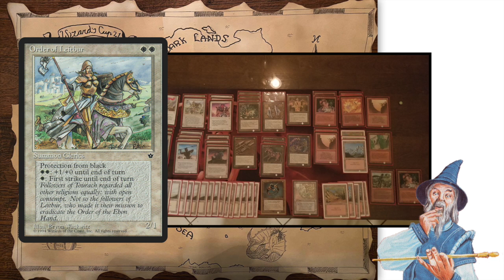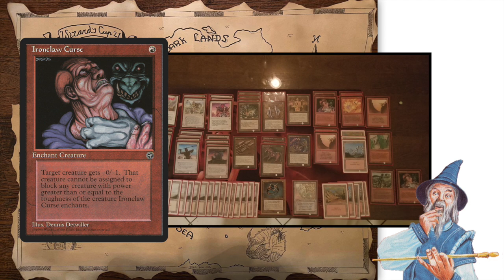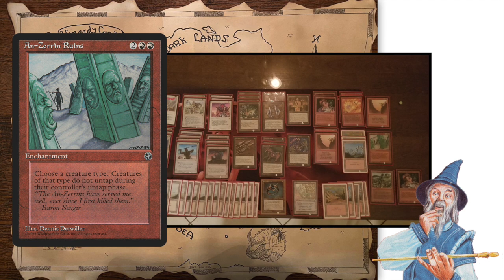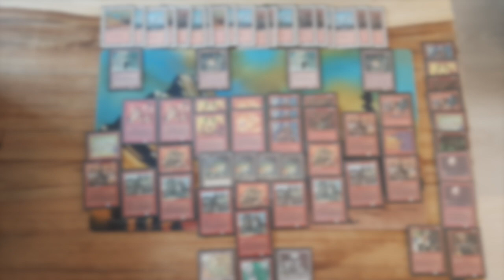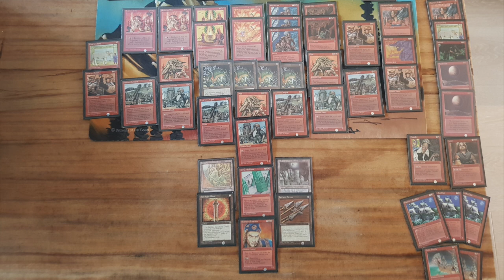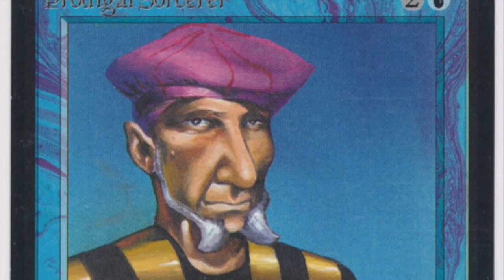Wizard's Cup MTG Final, Mono R Dwarves vs WR Soldiers | Old School Magic the Gathering (MTG) | 370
We have reached the finals of the Wizard's Cup! In the final we find a mono red Dwarf tribal deck piloted by Dutch player Rob. His strategy is to remove any threats with his burn and at the same time attack with as many Dwarven Lieutenants and Soldiers as he can. His opponnent is Alexandre from Canada. He is playing with a red and white deck that wants to flood the board with soldiers backed up by the powerful Abbey Gargoyles.

Who will crown himself the winner of the first Wizard's Cup?

00:00 MTG Old School
01:36 The Map

03:59 Red Dwarfs Deck Tech
10:18 WR Soldiers Deck Tech

15:55 MTG Games

The Wizard's Cup, a unique MTG tournament where Sorcerers around the world are challenged to brew a deck with the sets; The Dark, Fallen Empires and Homelands.

The Wizard's Cup Rules
This is a The Dark, Fallen Empires and Homelands constructed tournament. You can only use cards from these sets (with the exception of basic lands). This tournament plays without mana burn and each deck is 60 cards with a 15 card sideboard. For the restricted list and more details about this tournament, visit the tournament